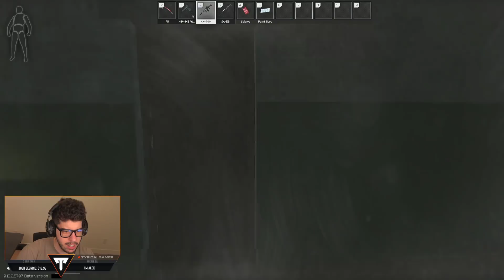SURVIVE the APOCALYPSE w/ MY GIRLFRIEND! (Escape from Tarkov)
Escape from Tarkov gameplay live stream with Typical Gamer!
► NEW Typical x Champion MERCH!